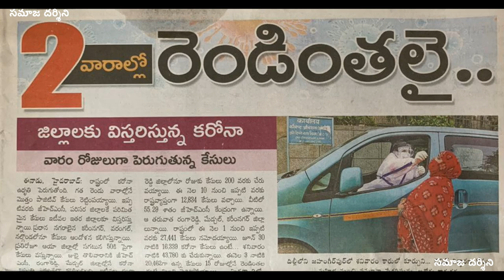కరోనా సంత | చిలకమ్మ చింత | సమాజ దర్శిని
Artiste: G KrishnaKeerthi
Writer: Satish Merugu